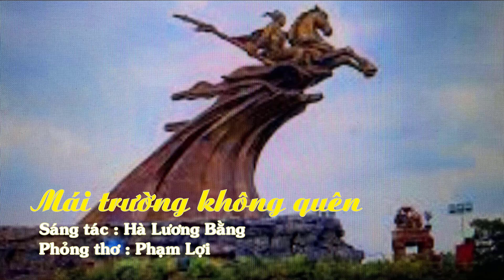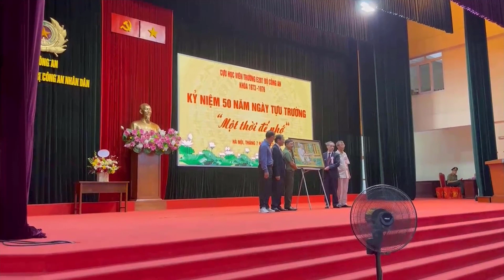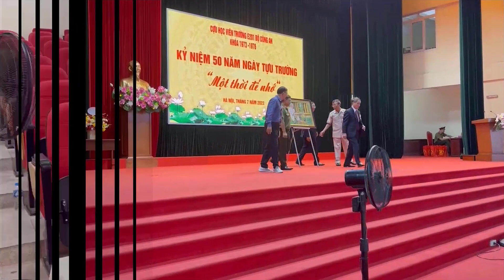Mái trường không quên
Sáng tác: Hà Lương Bằng
Phỏng thơ: Phạm Lợi
Lời ca khúc:
Tôi đã về đây dưới mái trường xưa
Để gặp gỡ nơi bạn bè thuở ấy
Những kí ức lại hiện về sống dậy
Mắt nhìn nhau mà cứ ngỡ trong mơ
Để gió mát từ Núi Đôi thổi tới
Để Xuân Dục Đoài Đông thỏa lòng mong đợi
Để Phù Linh lưu luyến một vùng quê
Mái trường ơi, Núi Đôi ơi
Tôi mang theo những kỉ niệm say mê
Sau những năm dài nhớ thương da diết
Nỗi nhớ trường, nhớ ánh mắt ai trao
Nghe trong gió lá Bạch Đàn reo
Tiếng còi tàu ngày xưa
Để ta sống một thời mộng mơ
Những khát khao thời trai trẻ của tôi.